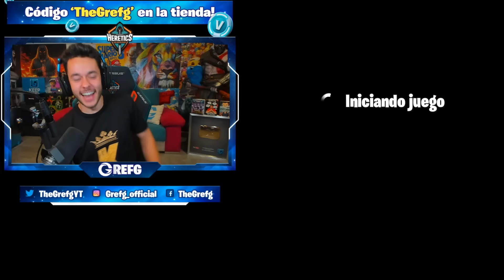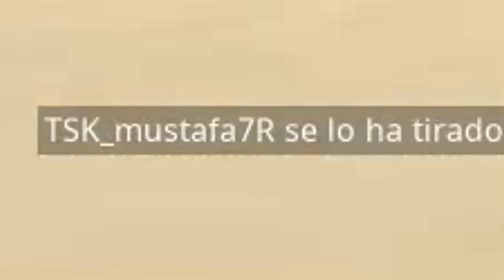¿Quién es EL MEJOR JUGADOR del ESCUADRÓN SALCHICHÓN en Fortnite?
► ¡Sígueme!